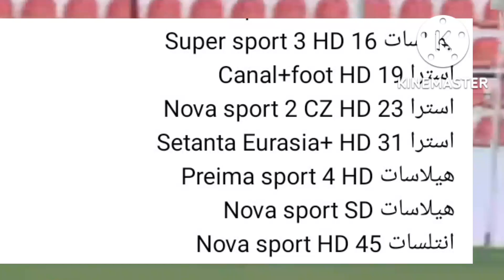ليل مرسيليا بث مباشر / القنوات الناقلة للمباراة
مشاهدة مباراة ليل ضد مرسيليا
بث مباشر مرسيليا ليل
القنوات الناقلة لمباراة مرسيليا ليل